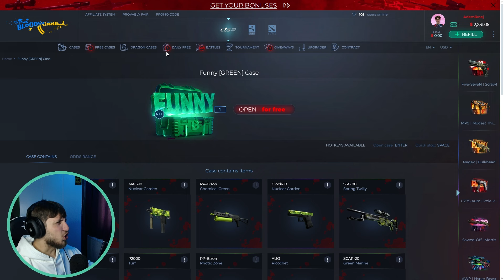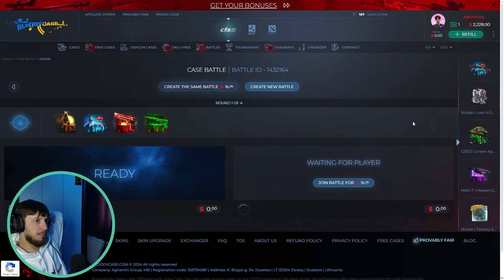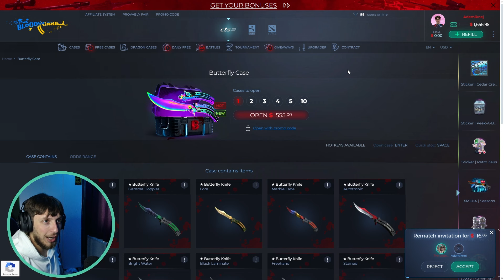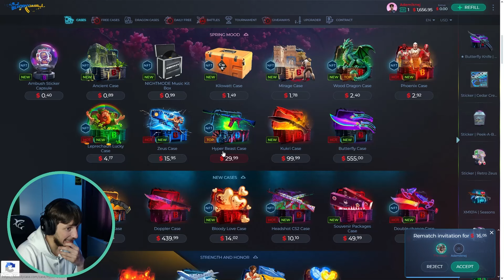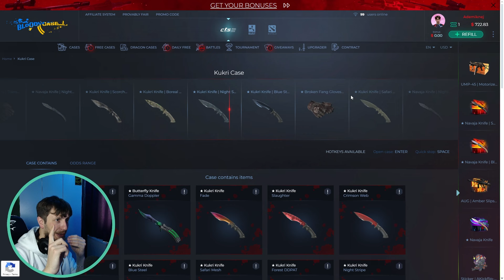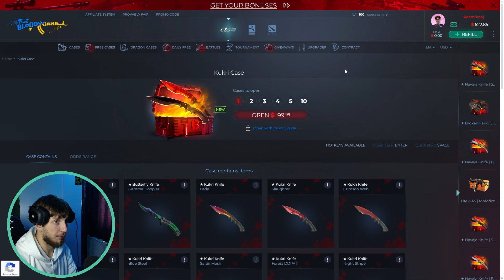Aty KU i SHTIN 10k e i NXJERR 20k!!! (CSGO Case Opening)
Promokodi: R376338

ºTikTok: ademikenj6
ºSnapchat: just.adem

👉🏻Pc-ja jem:
  16 Gb Ram DDR4